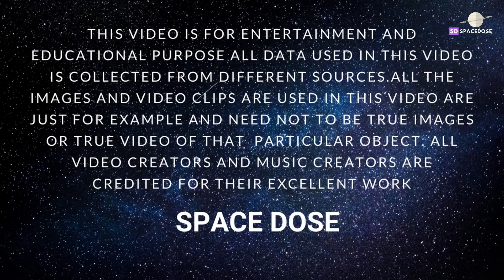अगर Neptune में गिरे तो यह होगा !!! | What happen if you fall in Neptune?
Neptune is the outer most planet of the solar system which lives on the edge of solar system and the mysterious space. In today's space dose episode we will talk about a science fiction topic. In which we discuss what it felt like to falling into a planet?. What if we fell into Neptune? or what would happen if you fell into a gas giant ?. When you fell into Neptune you goes through clouds and with your spacecraft you continuously diving into Neptune toward Neptune’s core. You get to know how different are the Neptune clouds for the earth clouds. From the clouds you see the various storms on the Neptune surface and you get to know what’s under Neptune’s clouds. As you get closer to the core of the Neptune you get to know what is hell felt like. Even if you survived you just get stick to this blue spot core. This video is a documentary of what if you fell in an ice giant ? and what you get to experience their?. To know more about it just watch the video.

credits:- Pixabay and Pexels